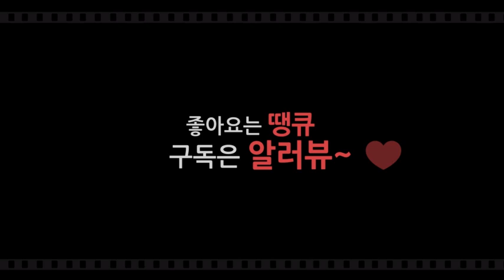영화🎬범죄도시 "그쪽이 안사장이오?" [명대사로 배우는 영어_마이풀]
"그쪽이 안사장이오?"

강윤성 감독, 마동석, 윤계상, 진선균, 최귀화 출연
강력반 형사들의 '조폭소탕작전'이 시작된다!

범죄도시 의 명대사를 영어로 배워 볼까요?😉
7일 무료 수강권을 드립니다!